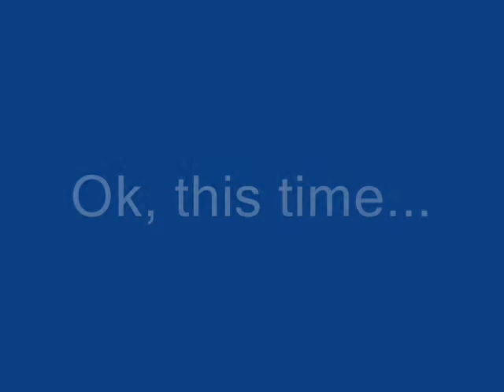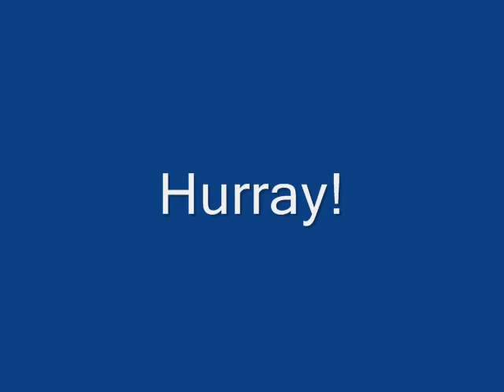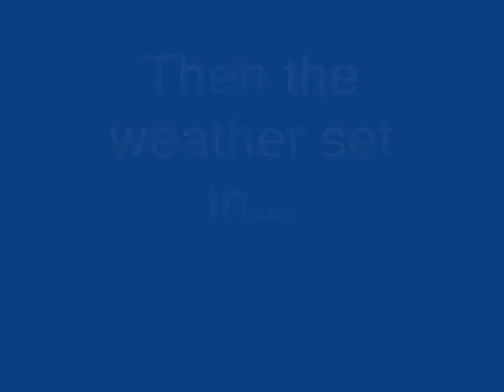SLACK! How to cruise up Adherencia Extrema (4+) Sector Escalaon, Valle de Abdalajis.wmv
4+. no problem.